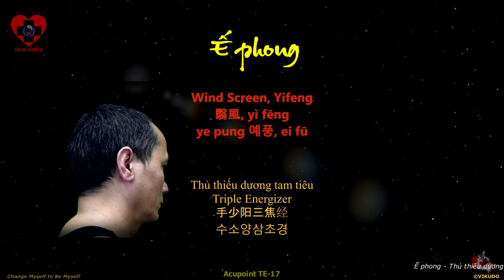TE17 | Huyệt Ế phong | Kinh Thủ thiếu dương tam tiêu | Acupoint VIKUDO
Acupoint TE17 _ Huyệt Ế phong _ Thủ thiếu dương tam tiêu _ TE-17

Ế phong - Thủ thiếu dương tam tiêu
Wind Screen, Yifeng - Triple Energizer
翳風, yì fēng – 手少阳三焦经
ye pung 예풍, ei fū – 수소양삼초경